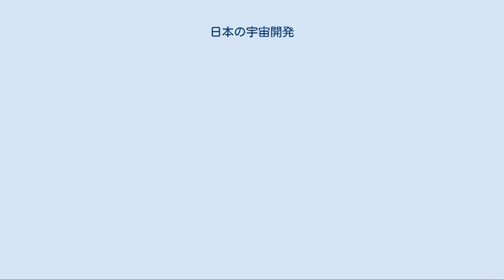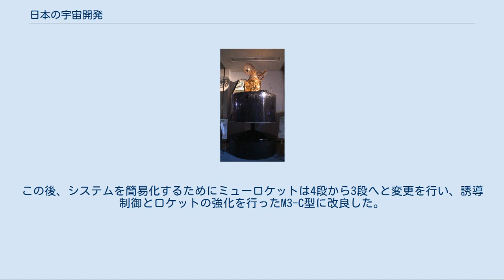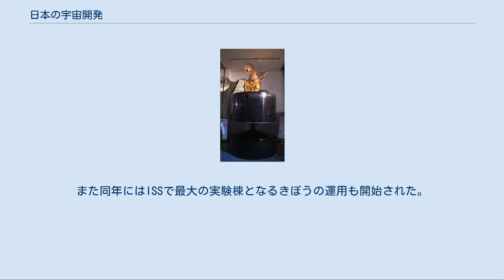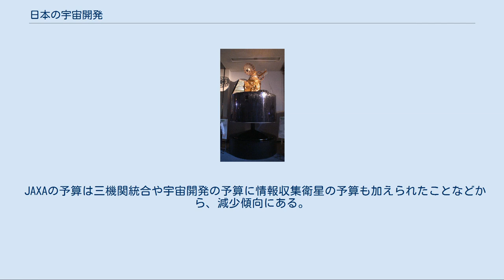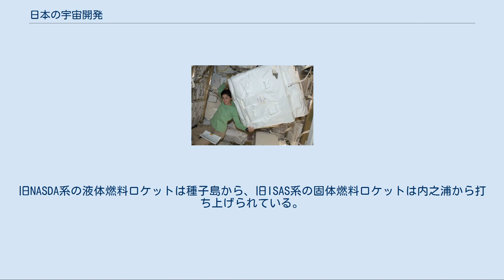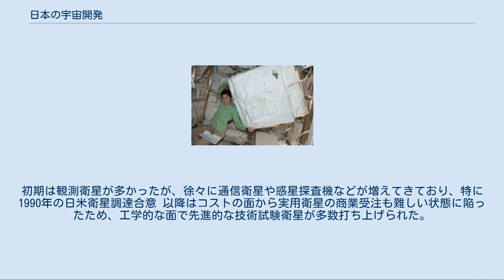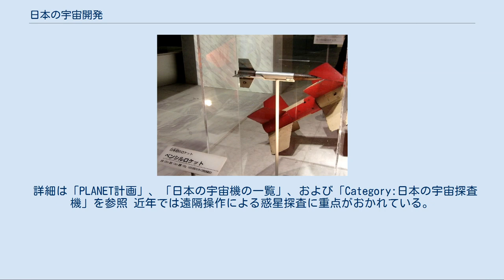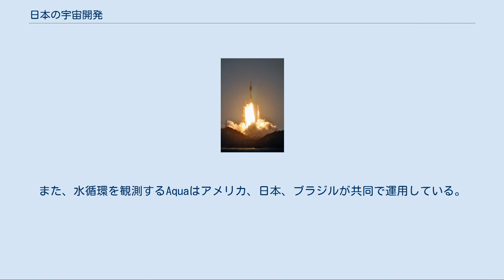日本の宇宙開発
日本を代表するロケットH-IIA 日本の宇宙開発（にほんのうちゅうかいはつ）では日本での宇宙開発について述べる。
 日本の宇宙開発は1950年代の半ばに糸川英夫が大学の研究班で始めた。
30cmほどの小型ロケットから始まった研究であったが徐々に大型化し、人工衛星を打ち上げる研究を行うようになった。
衛星を打ち上げるようなレベルに到達した頃、国も宇宙開発専門の機関を設置した。
以来研究室から始まった宇宙科学研究所(ISAS)と国の機関である宇宙開発事業団(NASDA)の二つの宇宙開発機関が独自にロケットの開発を行ってきた。
1990年にスーパー301条で商用衛星が競争入札になり、1990年代末から2000年代の初めに幾つかの失敗を経験した後、初めて統一された宇宙機関である宇宙航空研究開発機構(JAXA)が設置された。
 これを他国の開発の経過と照らしてみると、大学が国より早く開発を始めた点など開発の経緯が特徴的である。
現在は、機関の統一による予算削減など厳しい財務状況の中で開発を行っている。
 糸川英夫（1961年撮影）、後方に電離層測定器の模型が見える 日本ではかねてより、元寇の時に伝来した黒色火薬を使用するロケットが龍勢として各地に伝えられていた。
 近代的な日本のロケット開発は戦前の1931年にさかのぼることができ、兵器開発の一環として外国からの十分ではない資料を元に、陸海軍の噴進砲や桜花などの固体燃料ロケットや、イ号ミサイルや秋水などの液体燃料ロケットの開発などが行われた。
戦後ロケット開発に協力することになる村田勉などもこれらの研究に携わっていたが、これらは終戦後に一度断絶する。
 宇宙開発としての黎明は東京大学教授であった糸川英夫によるものであった。
第二次世界大戦後、日本は航空機の技術開発を禁じられ、第二次大戦中の航空技術者たちは多くが職を失っていたが、サンフランシスコ平和条約締結後、再度航空技術の開発が出来るようになった。
7年間の断絶の間に日本の航空宇宙技術は大きく損なわれていた。
糸川は東京大学生産技術研究所に航空技術の研究班を設置し、1955年4月には国分寺市で長さ23cm、直径1.8cmのペンシルロケットの水平発射実験をおこなった。
これが戦後日本の最初のロケット実験とされている。
続いて大きな目標として、来たる1957年〜1958年の国際地球観測年での実施が計画された、上層大気の（ロケットによる）観測のための機器を、外国から好意的な申し出もあったもののそれに頼ることなく糸川らのロケットで打ち上げるべく、研究・開発が進められることとなった。
 ペンシルロケットは当初水平発射を行っていたが、徐々に大型化すると、都市近郊での実験は危険になったため、秋田県の道川海岸へ移動し、打ち上げ実験をすることになった。
ペンシルロケットの後、一回り大きいベビーロケットを開発し、最終的に高度6kmまでとどくようになった。
ベビーロケットのあとは、気球からの発射を行うロックーンの計画と地上から打ち上げる計画が同時に行われたが、ロックーンは開発に難航し廃れていった。
地上発射型のロケットではカッパロケットが徐々に到達高度を伸ばし、このロケットは気象観測などにも使われ、1958年には国際地球観測年に情報を提供した。
この時代のロケットは開発資金がなかったため、手作りであり、追尾レーダーも手動であった。
いずれも失敗を繰り返しながら試行錯誤で生産され、多くのタイプを生み出した。
 1958年、カッパロケットの6型は高度40kmに到達し、これによって日本は自力での観測データを持ってIGYに参加することができた。
1960年、カッパロケット8型は高度200kmを超えた。
当初秋田で行われていたが、飛距離の問題などからロケットの打ち上げ場所を太平洋に開いた内之浦に移動し、以前より大型のロケットの実験を行うようになった。
 日本初の衛星、おおすみ 1960年代にはこれまでに採取されていた情報から『人工衛星計画試案』が立てられた。
これに伴ってカッパロケットの後継となったラムダロケットの開発が始まり、打ち上げに関する技術情報は小型のカッパロケットから取りつつ、より高高度への打ち上げを行うためにロケットの研究が行われた。
 1963年に科学技術庁は航空宇宙技術研究所を設置した（以下、航技研と略す）。
航技研も宇宙に関する研究を行うことから、このころから国も宇宙開発に徐々に力を入れ始めてきたといえる。
しかしその後の経過も含めてみると、東大生産研系と航技研とで、宇宙...